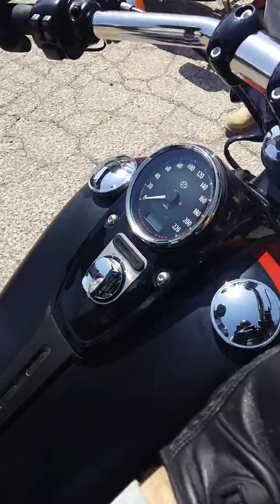Fat Bob stalling problem 2